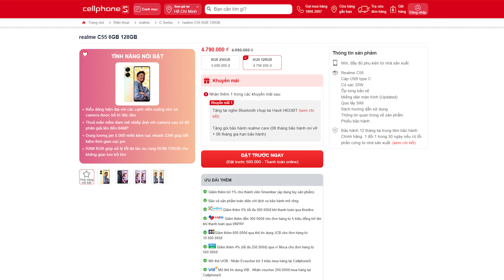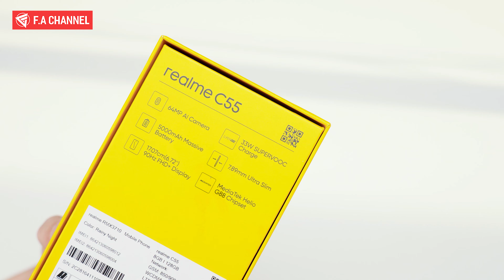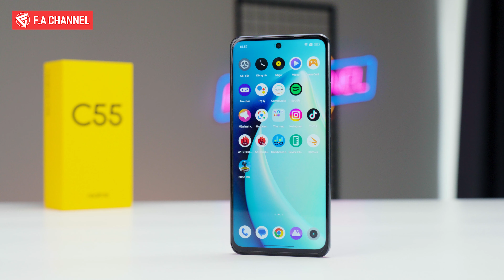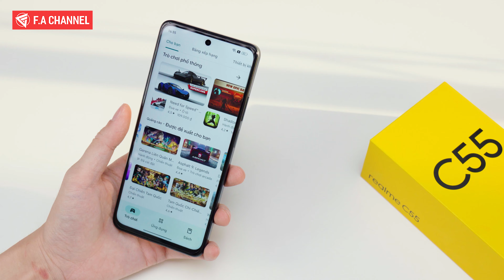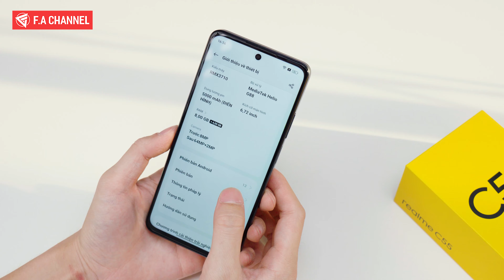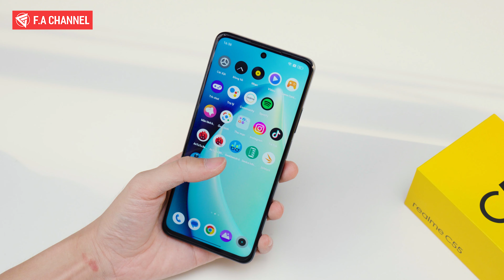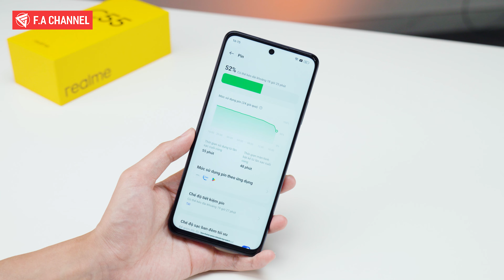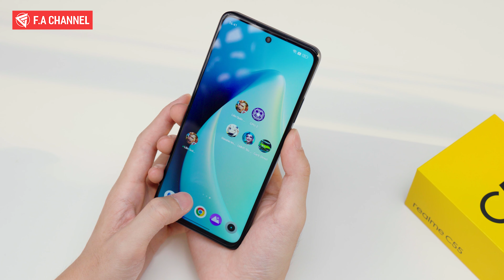ĐẬP HỘP REALME C55 - HƠN 4 TRIỆU CÓ THẬT SỰ NGON?